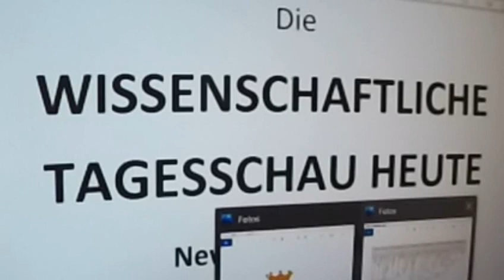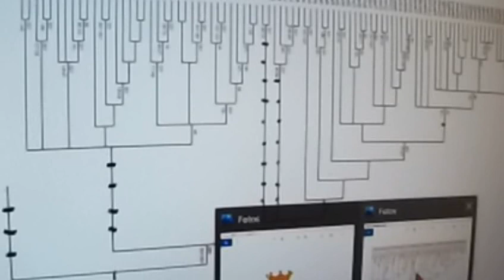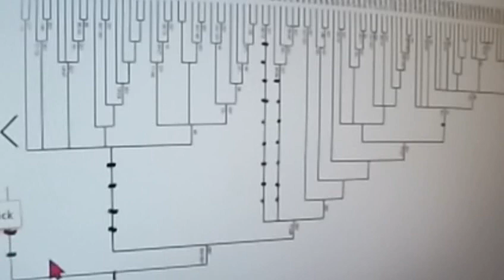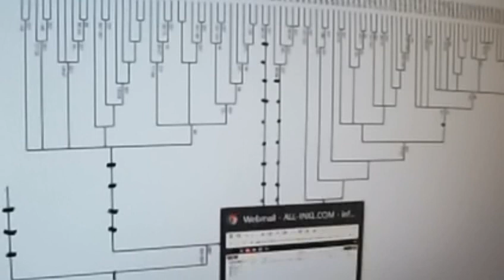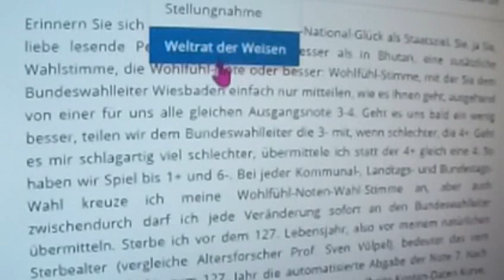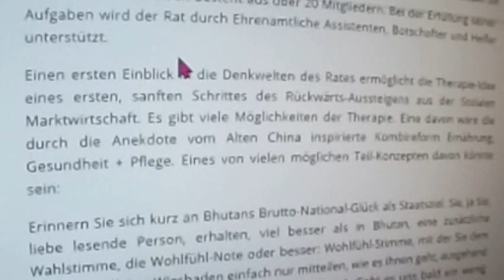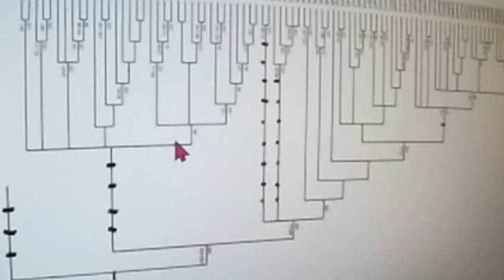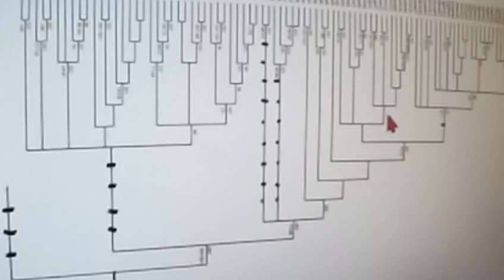413 CORONA MARKUS KRALL Sahra Wagenknecht KenFM Markus Söder Christian Felber ROBERT KOCH INSTITUT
Greta Thunberg Fridays for Future Markus Krall Bürgerliche Revolution DIE WISSENSCHAFTLICHE TAGESSCHAU HEUTE Parents for Future gemeinwohl ökonomie Christian Felber Next Scientists for Future Scientists for Future Prof. Niko Paech Postwachstumsökonomie Max Otte hans-georg maaßen sahra wagenknecht WerteUnion Rainer Mausfeld hans-werner sinn ulrike herrmann Weltrat der Weisen Harald Welzer 2.Scientists for Future II Atlas Initiative Dr. med. Rüdiger Dahlke KenFM
- Original stammt vom Video-Verteiler der - COOPERATION mit Next Scientists for Future ist Eure und unsere allereinzige Chance !!!